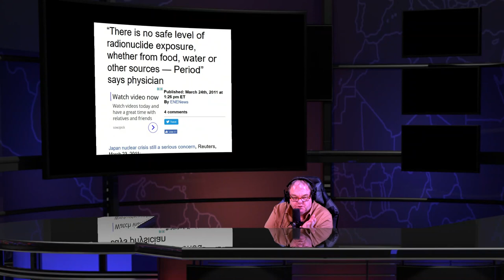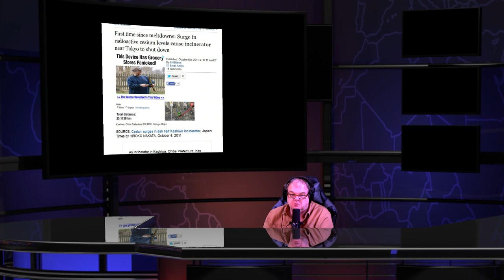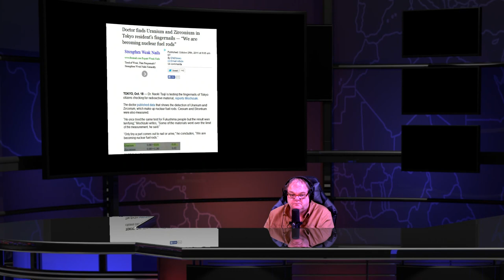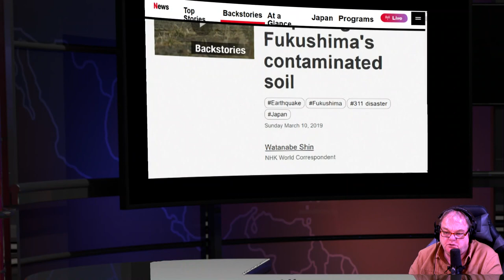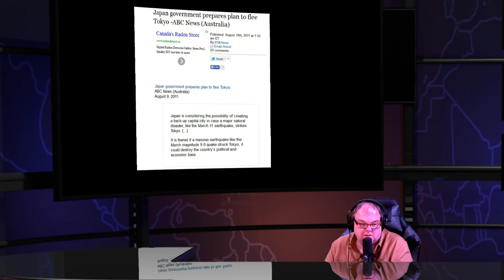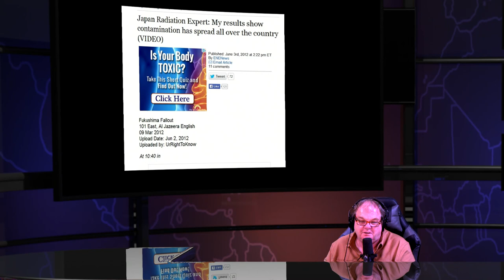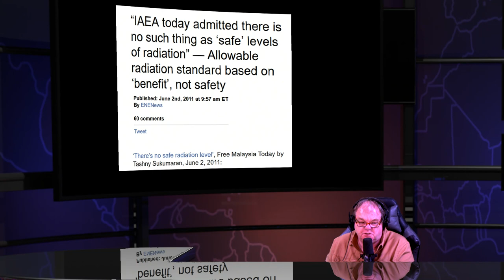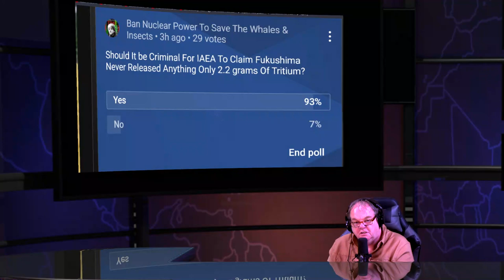Fukushima Nuclear Meltdowns Scumbag & Daily Radioactive News Show - Oct 11th 2023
6 in 10 Fukushima Children tested have Diabetes , Head of Tokyo Medical Clinic : We are expecting diabetes in children from Fukushima radiation

Radioactive rain causes 130 schools in Korea to close — Yet rain in California had 10 TIMES more radioactivity

Fukushima inhaling one hot atom can cause cancer

Before Fukushima 100 Bq Kg is Nuclear Waste After Fukushima 100 Bq Kg Safe To Eat

Fukushima Children with 11 bq kg in food start to see heart problems